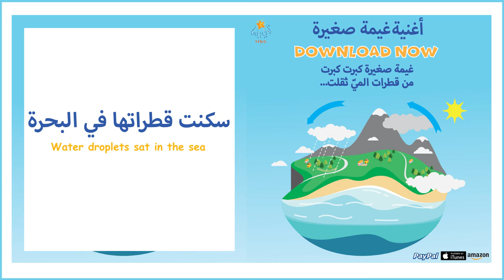أغنية غيمة صغيرة | Little Cloud Song | Lali Kids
Lali kids is an extensive collection of Arabic Children’s songs, some familiar and others original. Cheerful, vocabulary-rich, and sometimes silly, these songs will get your kids singing-along and dancing while they learn proper Arabic. Many age-appropriate lessons are introduced in the songs, such as concepts of family, the seasons, animals, days and months, number and foods. English translation of the lyrics accompanies each CD.

لآلي كدز مجموعة مميزة من الأغاني الهادفة, المتنوعة,التعليمية الغنية بالمفردات التي تناسب الأطفال في مختلف سني عمرهم. تحكي قصة: الأعياد, الحيوانات, الأسرة, المدرسة ,الوطن ,اشهر السنة, الأعداد وغيرها بلغة بسيطة سهلة الحفظ, تدخل البهجة على كل أفراد الأسرة وبخاصة فلذات أكبادنا.

Song Title:  غيمة صغيرة
Album:   بابا النجّار
Artist: سناء المعشر

Arabic Lyrics: Written by Sana Mouasher

غيمة صغيرة كبرت كبرت
من قطرات الميّ ثقلت
رعدت برقت زخّت شتّت
تش تش تش تش تش تش تش شتّت

سالت ميّتها  في الوادي
واجتمعت بالنّهر الجاري
سالت سالت حتّى البحرة
وعلى طريقها فجّرت النّبعة

سكنت قطراتها في البحرة
فوقها خيوط الشمس الحارة
سخنت خفّت علت و طارت
غيمة صغيرة في السّما صارت

English Lyrics: Translation by: Reem Mouasher

Little cloud gets bigger and bigger
getting heavy with water drops
thunder, lightning, pouring rain

tsh tsh tsh tsh rain

Water flowed into the valley
and met the running river
flowed and flowed until it reached the sea
and on its way burst a spring

Water droplets sat in the sea
with rays of sunshine warm above
warming them lighter until higher they flew
A small cloud forms in the sky

عن المؤلفة:
لقد اكتسبت عاطفة كبيرة من كوني أماً لثلاث أطفال, بالإضافة إلى طفولتي السعيدة, وقد زرعت هذه العاطفة في حبي لأطفالي وللموسيقى, وبالتالي ولدت فكرة و تجسدت في ألبوماتي الغنائية. أوجعني قلة الأغاني والموسيقى العربية الخاصة بالأطفال مما جعلني أُصمم على إحداث تغير من خلال إبداعي لأُغنيات تتيح للأطفال المتعة والإستفادة و النمو في جو من الحب. ستفتح الموسيقى التي أبدعتها أفاقاً من الخيال, حيث ستحمل الأغاني كل طفل في رحلة مميزة. لقد هيأت المركب والشراع و يبقى الخيار مفتوحاً أمام القبطان لإختيار وجهته.
The delightful moments of a happy childhood are experienced very vividly through my songs. As a mother, I find myself re-living these happy moments frequently with my children and wanting to create songs in Arabic, my mother tongue, for children to grow with and benefit from. My hope is that my music will spark the imagination of my listeners and take them to new and exciting places.
Sana Mouasher

Lali Kids® Owned by Sana Mouasher® Amman Jordan.